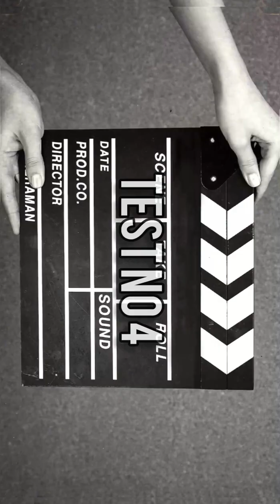story of a Line follower#linefollower